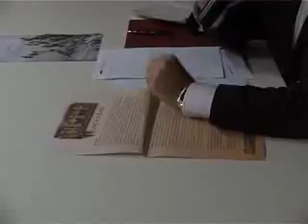Gruppi d'acquisto: «Arma contro la crisi»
L'associazione Stella del Sud si è presentata agli algheresi con un convegno sulle nuove povertà e su alcuni utili rimedi per superare questi difficili tempi.